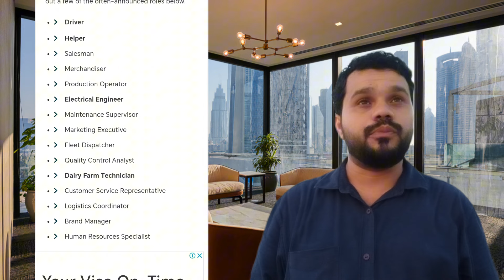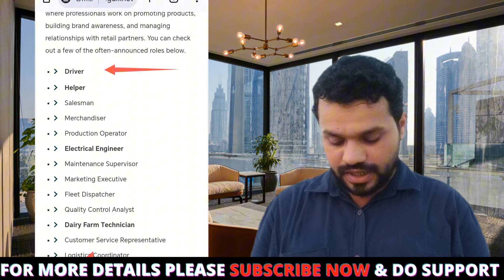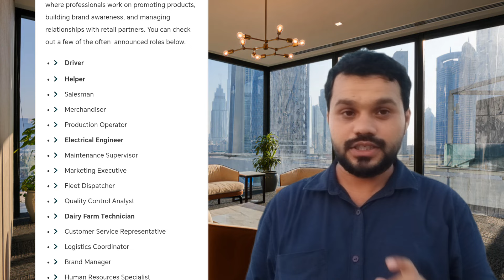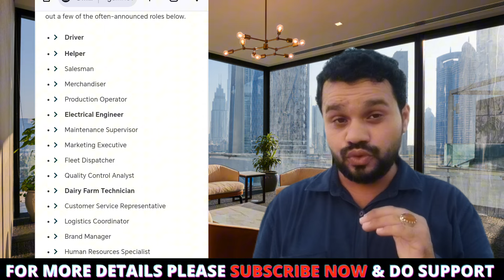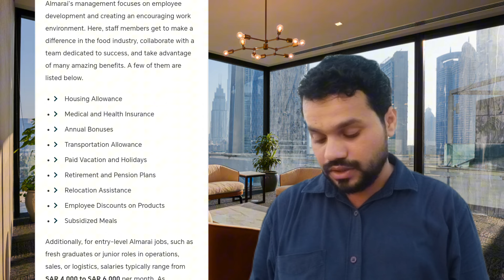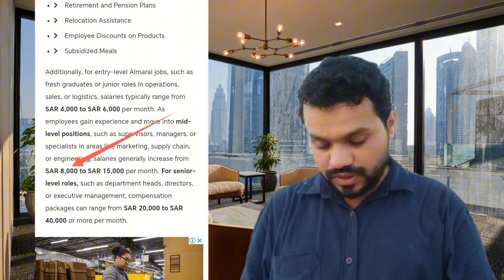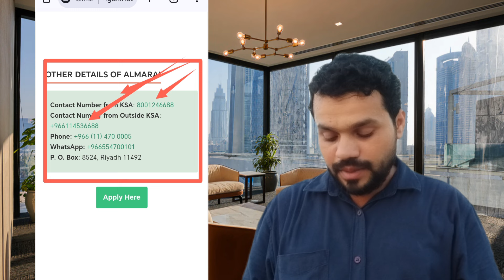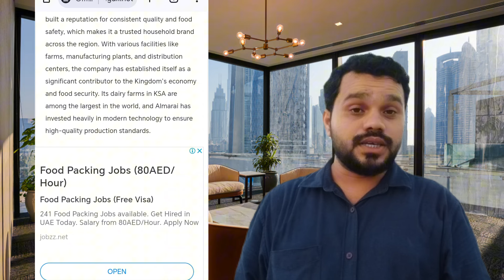Almarai Company Jobs In Saudi Arabia & Uae 2024 || Free Visa Provide By Company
JOBS IN SAUDIA ARABIA
ALMARAI COMPANY

Almarai Company kaisi hai Saudi Arabia m.

get a job in saudi arabia,
how to get a job in saudi arabia from india,
how to get a job in saudi arabia malayalam,
how to get a job in saudi arabia in tamil,
how to get a job in saudi arabia on a visit visa,
how to get a job in saudi arabia from bangladesh,
tips to get a job in saudi arabia safety officer jobs,
tips to get a job in saudi arabia,
how to get a job in neom saudi arabia,
how to get doctor jobs in saudi arabia
getting a job in Riyadh City,
how to get a teacher job in saudi arabia,
how to get teaching jobs in saudi arabia,
how can i get a job in saudi arabia,
autocad jobs in saudi arabia draftsman
how to get a job in saudi arabia from pakistan,
how to get job in saudi arabia from india tamil
laundry jobs in saudi arabia javed bhatti hd tv
job vacancy in saudi arabia malayalam,
female jobs in saudi arabia malayalam,
driver jobs in saudi arabia malayalam
how to get a job in madinah saudi arabia,

how to get a job in saudi arabia from nigeria,

job life in saudi arabia,

how to get software jobs in saudi arabia,

best jobs in saudi arabia,

online jobs in saudi arabia work from home,

work at saudi arabia,

working at saudi aramco,

finding a job in saudi arabia

hiring jobs in dubai

jobs in saudi arabia 2024 malayalam

jobs in saudi arabia 2024 tamil

job vacancy in saudi arabia 2024

new job in saudi arabia 2024

teaching jobs in saudi arabia 2024

female jobs in saudi arabia 2024

female jobs in saudi arabia 2024 malayalam

official job in dubai

job for saudi arabia,

how to get job in jeddah,

saudi arabia it jobs
how to get a job in saudi aramco,
high paying jobs in saudi arabia

top 10 jobs in saudi arabia

highest paid jobs in saudi arabia

cool inc hospitality saudi arabia,

store keeper jobs in Saudi Arabia,
store keeper jobs in Riyadh,
Jobs in Algeria,
Jobs in Jordan,
Jobs in Kuwait,
Jobs in Lebanon,
Jobs in Libya,
Jobs in Morocco,
Jobs in Tunisia,
Jobs in UAE,
Jobs in Yemen,

B

Updates for UAE And India Travelers | India to Dubai Travel Updates |
gulf news